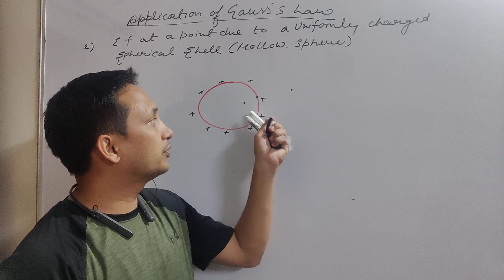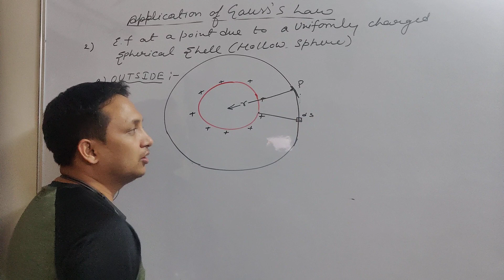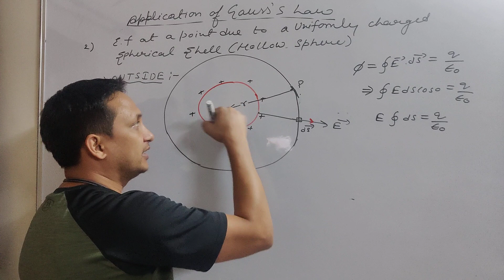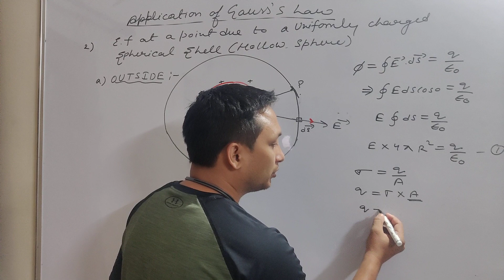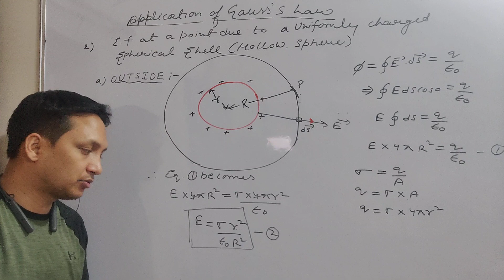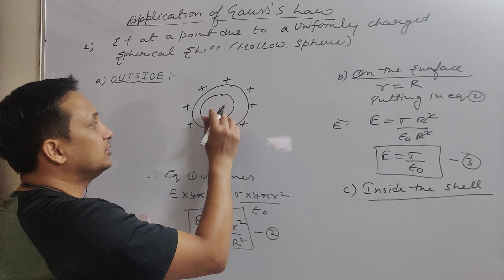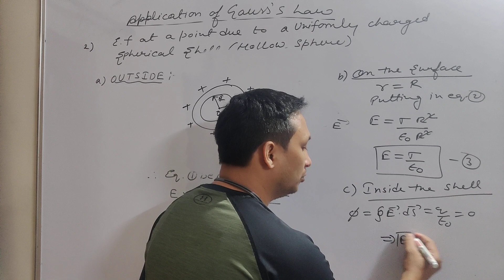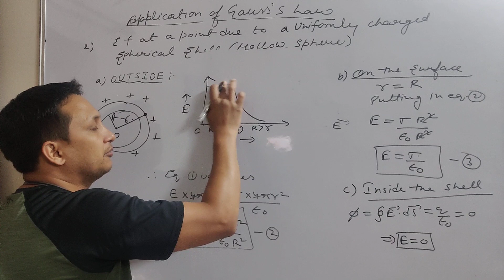Application of Gauss's law- Electric field at a point due to uniformly charged shell